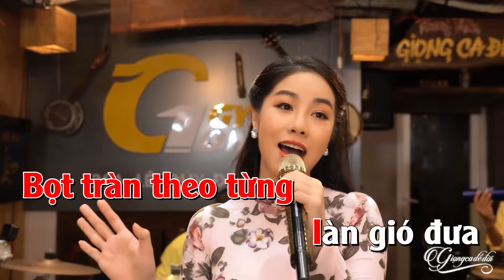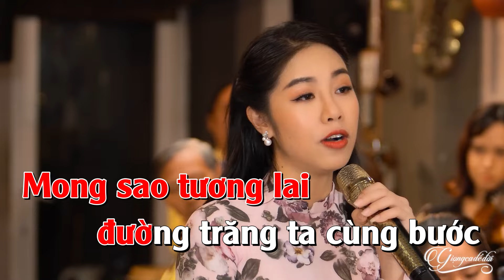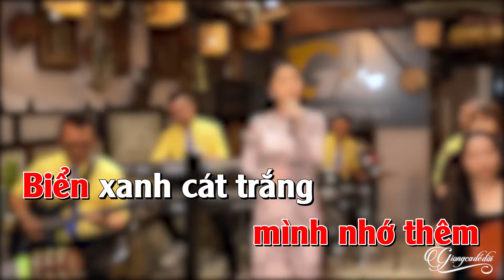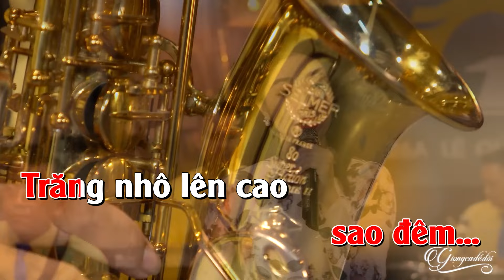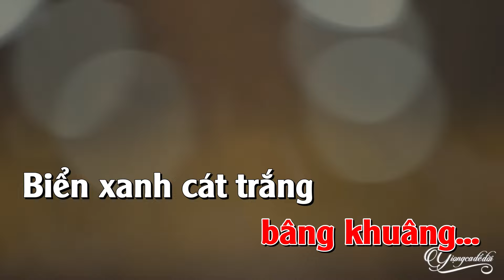Karaoke Biển Tình Thúy Phượng | Karaoke beat chất lượng cao Giọng Ca Để Đời